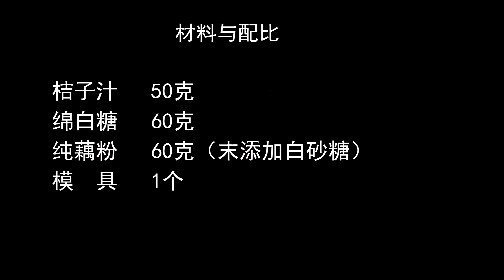超市裡誘人的QQ軟糖，原來做法這麼簡單，學會孩子天天吃不夠！【客家妹秀秀】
材料與配比：50g桔子汁，60g綿白糖，60g純藕粉（未添加白砂糖），1個模具
大家好，秀秀今天跟大家分享，最近特別流行的一種QQ糖的製作方法。超市裡誘人的QQ軟糖，原來做法這麼簡單，自己就能動手做出一堆！成本只要幾塊錢哦！方法實用做法簡單，學會了再也不用去超市買著吃啦，孩子天天吃不夠！

專注客家農村美食，客家農村內容，客家風土人情等！